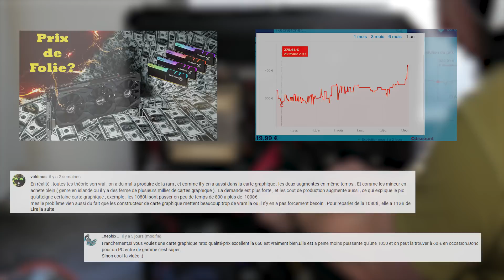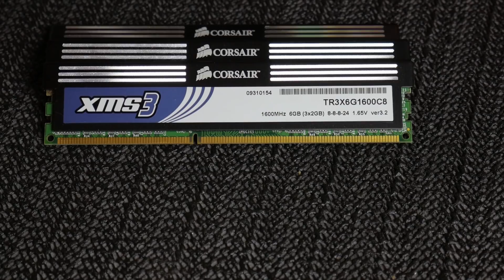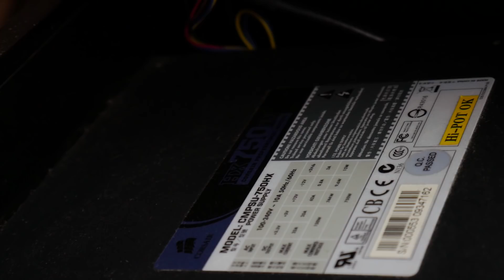Jouons Pour pas un Rond : config PC GAMER à 250€ #1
Premier épisode du format "Jouons pour pas un rond" avec la config gamer à 250€ . Avec les prix de folie que l'on trouve en ce moment, faisons un tour dans le rétro hardware pour découvrir d'ancienne config et en faire des machines de guerre dans nos derniers jeux !

Conseils, tutoriel et débats hardware composeront ma chaine principalement.

Avec la présence d'Unboxing et test de matériel nous ferons un tour complet du monde de l'informatique !